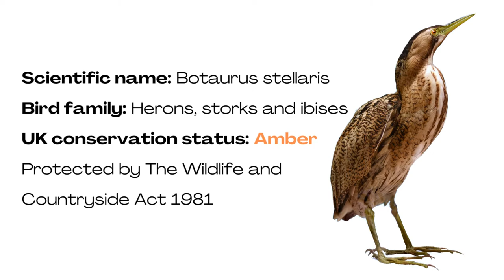The Sound of The Bittern : Field Recording. Nature Sounds - Birds - Bird Song, Bird call, UK Birds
The bittern is a large heron with beautiful, pale buffy-brown plumage with dark streaks and bars all around. It flies with wings that are large, rounded, and bent. A solitary bird that wanders softly through reeds at the water's edge in search of fish. In the spring, the males emit a spectacular far-carrying, booming sound. Its limited, reed bed-dependent population qualifies it for the Amber List. It is also listed as a Schedule 1 species.

    Scientific name: Botaurus stellaris
    Bird family: Herons, storks and ibises
    UK conservation status: Amber
    Protected by The Wildlife and Countryside Act 1981

Collins Life-Size Birds(Book)
Zoom Field recorder
Bird Watching Hide
Spotting Scope
Handheld GPS System
DSLR Camera
Walking Boots